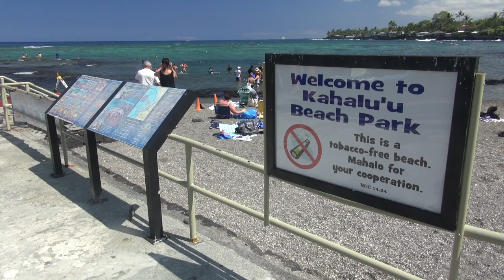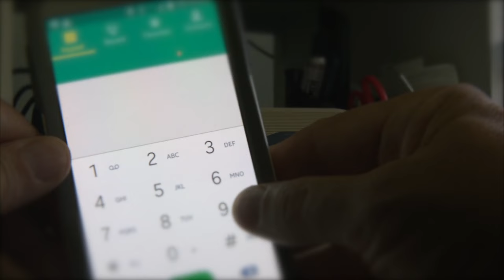Visitor Aloha Service of Hawaii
The mission of the Visitor Aloha Society of Hawaii is to share Aloha with visitors who have been victims of a crime or other adversities, and to provide follow-up assistance and support in an effort to create a positive memory of their stay in our islands.